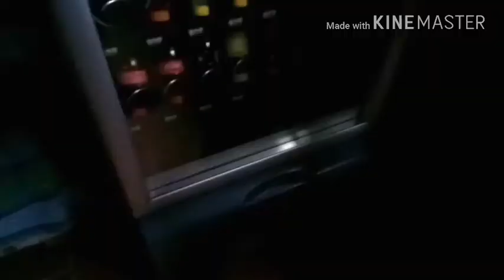Vlog al Maneggio😂💗Divertente!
i nostri accaunt instagram